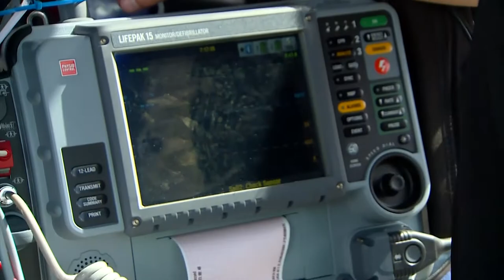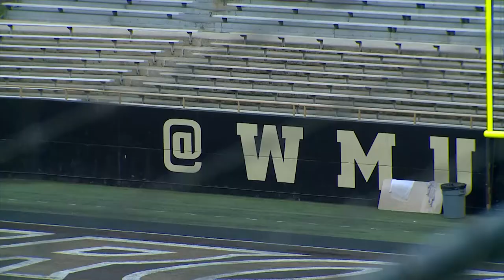WMed students, residents help ease EMS shortage by covering WMU games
As Western Michigan football fans cheer on their Broncos on Saturdays, a team of young recruits is catering to the crowd whenever there is a call for help. (Oct. 11, 2021)